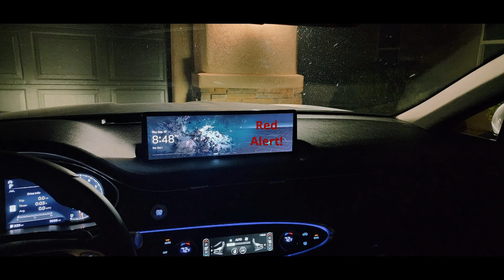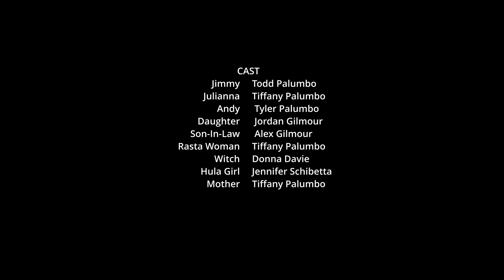Occido by Todd Palumbo | 2024 Halloween Edition of Guerilla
The following short films were created for the 2024 Halloween Edition of the Guerilla Filmmaking Challenge and screened at the 2024 Halloween Edition of the Guerilla Shorts Showcase on October 12th, 2024 at the Electric Theater in St. George, UT.

Filmmaking teams of all ages and all skill sets in the state of Utah were given the topic “Things That Scare You” and a list of 5 props to choose from (a black cat, a jack-o-lantern, a witch's hat, a coffin, or a bat.) They then had a limited amount of time to put together a short film with a runtime of 6 minutes or less.

Title: Occido
Directed by: Todd Palumbo